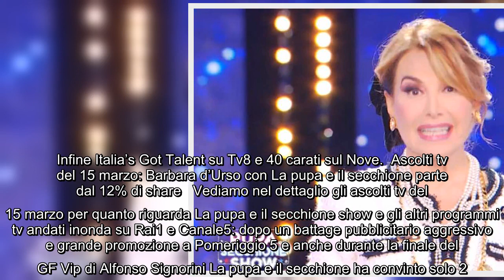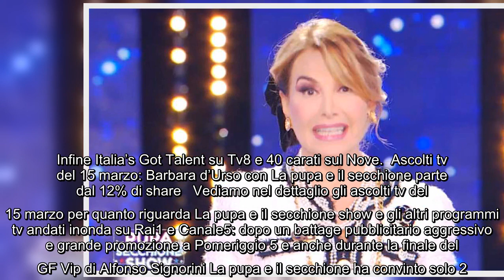Studio Battaglia su Rai1 debutta contro partita su Canale5 e La pupa e il secchione show: gli ascolt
Studio Battaglia su Rai1 debutta contro partita su Canale5 e La pupa e il secchione show: gli ascolti tv del 15 marzo Tempo di debutti, ieri sera 15